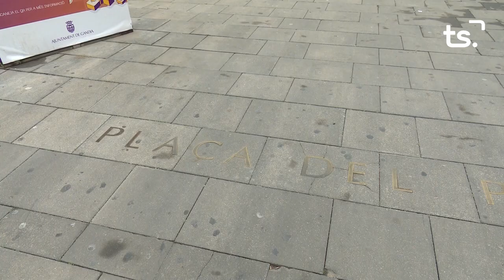INFORMATIU 2023 05 23